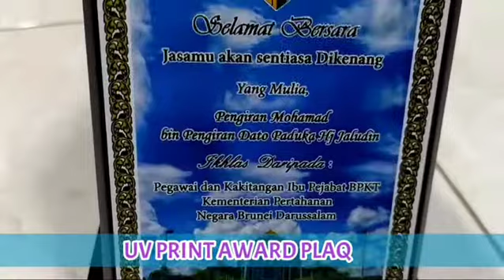UV PRINT AWARD PLAQ